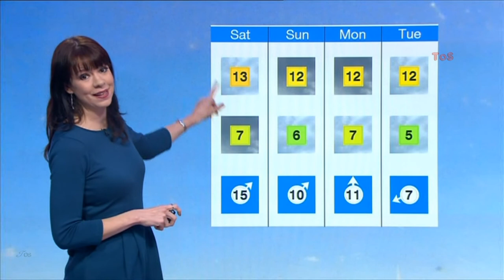SONJA JESSUP:--: BBC London News - 06 March 2015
Its been so long since we last saw Sonja.